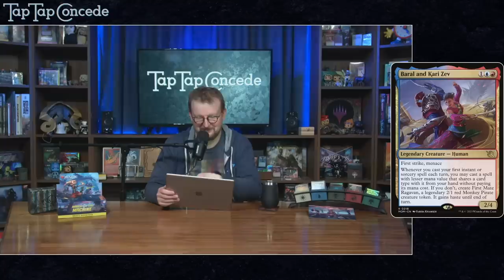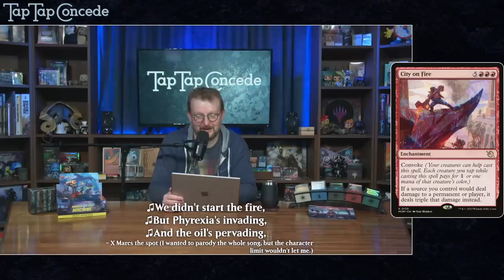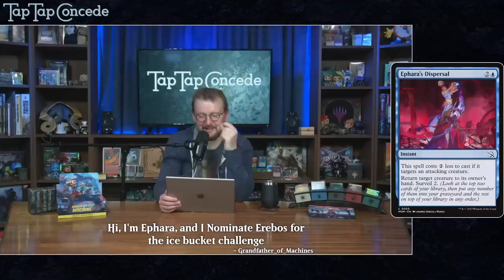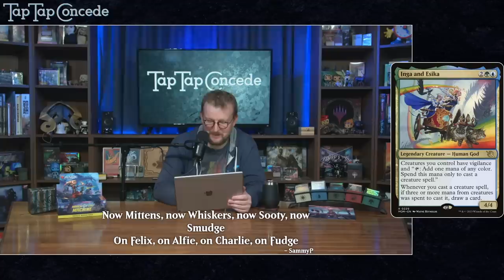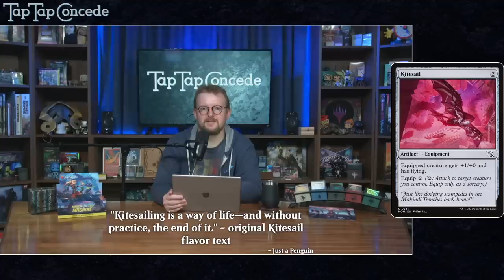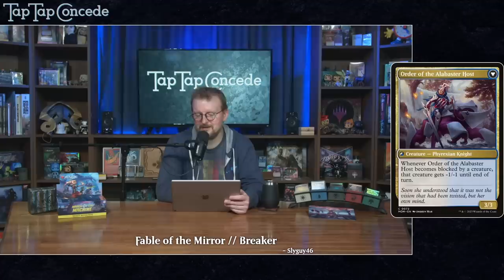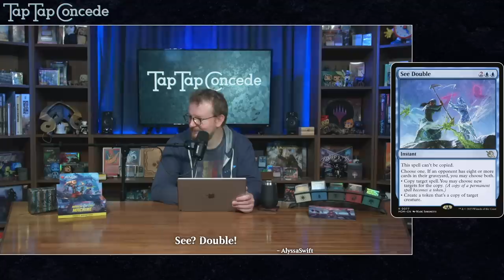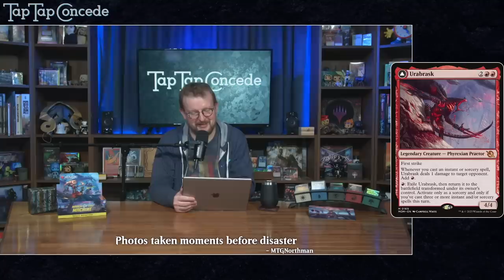March of the Machine Nicknames || TTC 460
This week on TapTapConcede join Graham, along with Kathleen, James, Cameron, Wheeler and Paul for a new take on our classic set nickname episode.